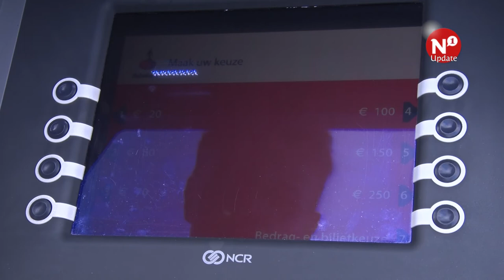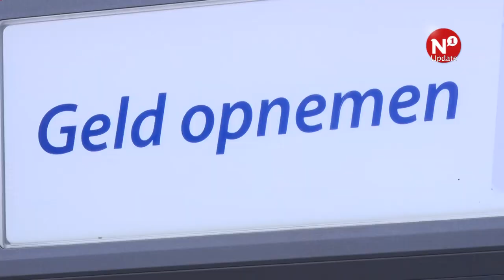Laatste pinautomaat Weurt gesloten